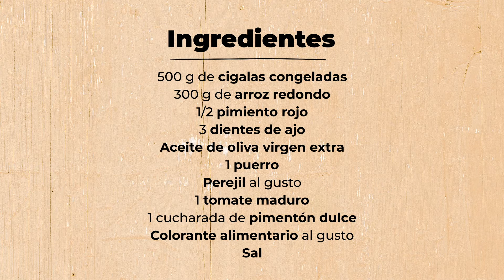Arroz con cigalas | DIA España